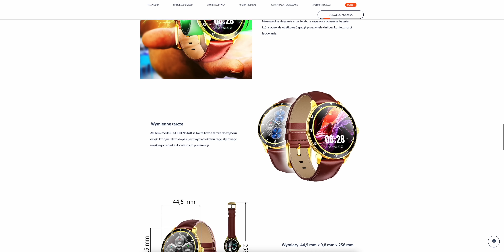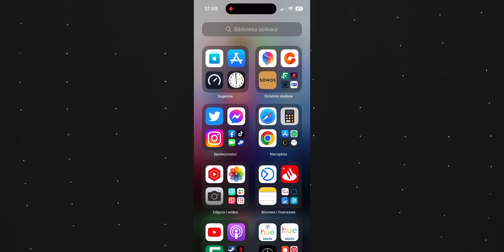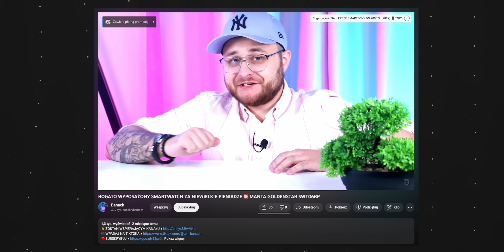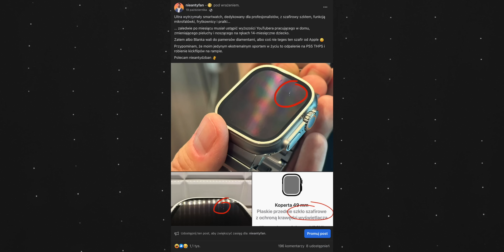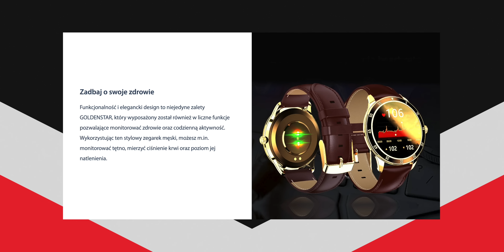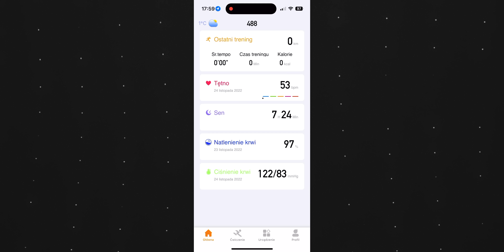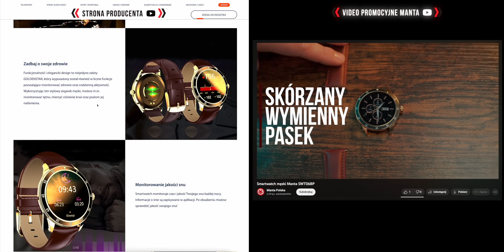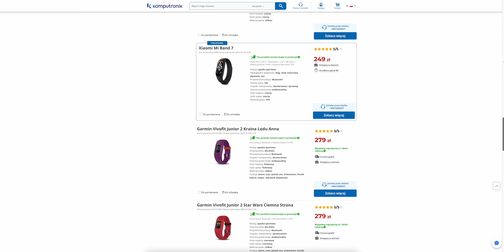Manta Goldenstar, czyli polski kasztan w złotym sreberku!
Spis treści:
00:00 Intro i wstęp
01:23 Kasztan od Manty
08:52 Podsumowanie (na poważnie)

Cya!